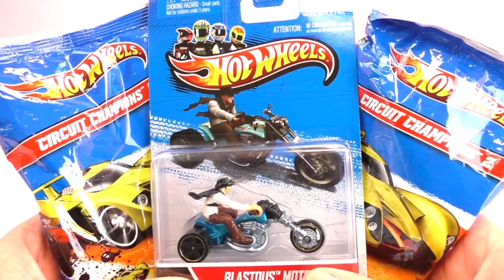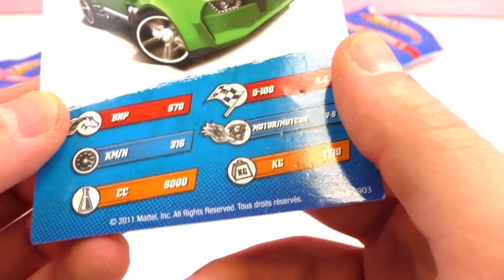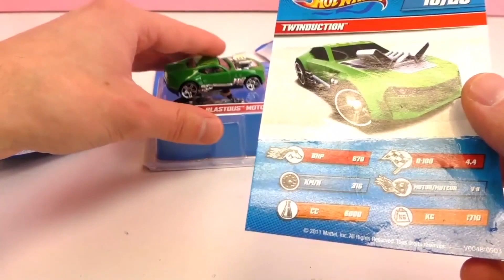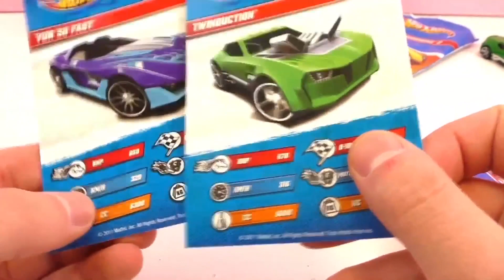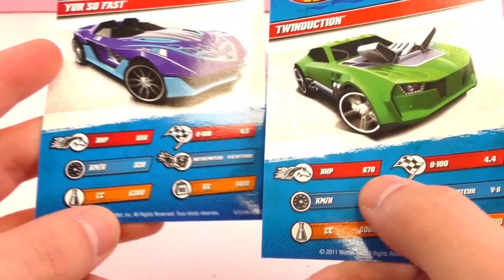Cadeaux Mattel Hot Wheels – Unboxing et Démo – Voitures et moto sorties de l’œuf surprise